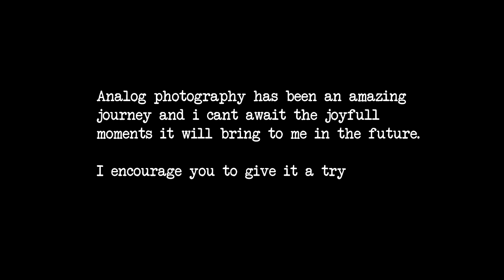Inspiration is out there - Analog Photography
If you choose to produce, not to consume, the outcome is irrelevant.